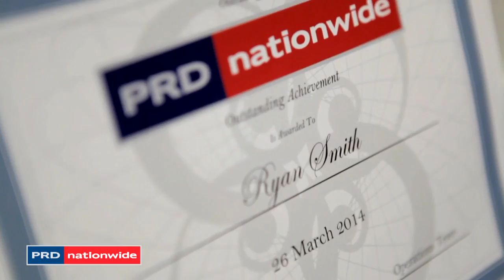Ryan Smith Profile Video Real Estate Wagga Wagga PRDnationwide HD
Ryan Smith Real Estate Agent Video Profile